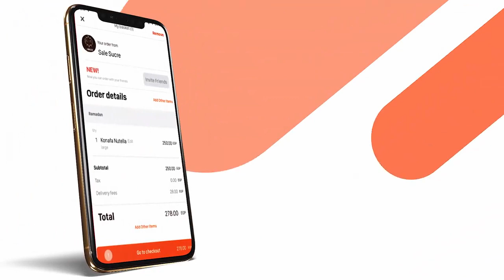EL Menus | Ramadan Campaign - Scheduling Order - Social Ad (1)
• Description: A social video in which Elmenus presents it's new feature "Scheduled order" where you can order your food online any time of the day and choose that it be delivered at Iftar time.
• Project: Ramadan Campaign - Scheduling Order - Social Ad (1)
• Client: EL Menus
• Agency: Hive Studio
• Style: Video Production
• Country: Egypt